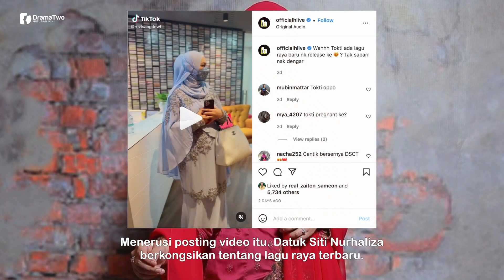"TOKTI Pregnant Ke?" Video Datuk Seri Siti Nurhaliza Jadi Perhatian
Baru-baru ini satu video Datuk Seri Siti Norhaliza di Instagram Hlive jadi perhatian netizen. Ramai pula yang komen pada ruang komen mengatakan Penyanyi Nombor 1 Negara itu sedang hamil malah netizen siap memberi ucapan dan doa.